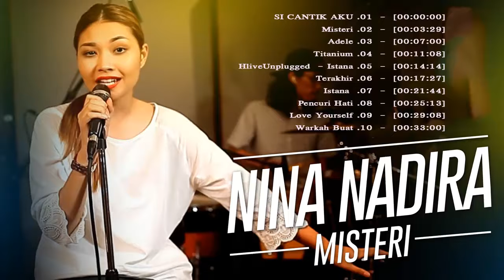Nina Nadira Greatest Hits Album Penuh 2018